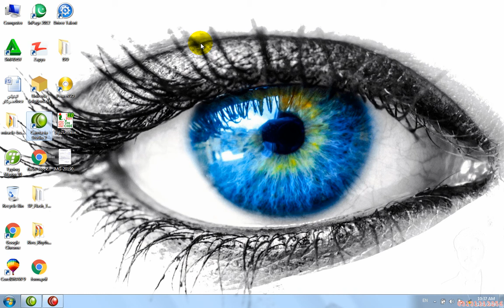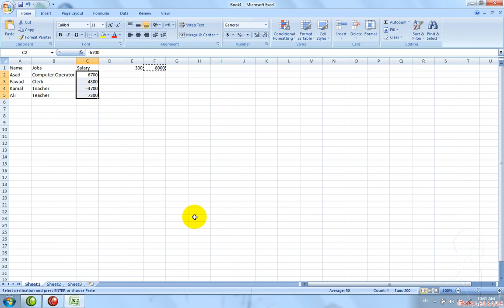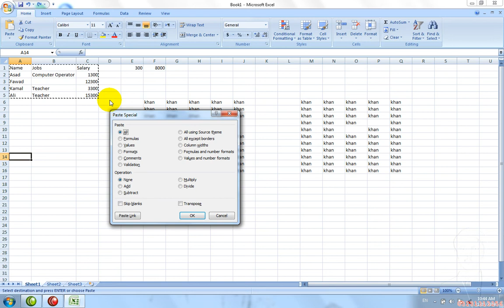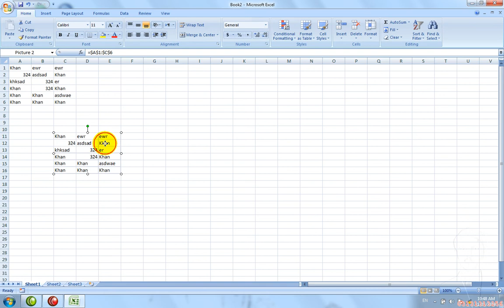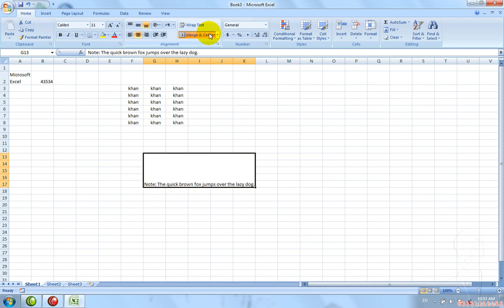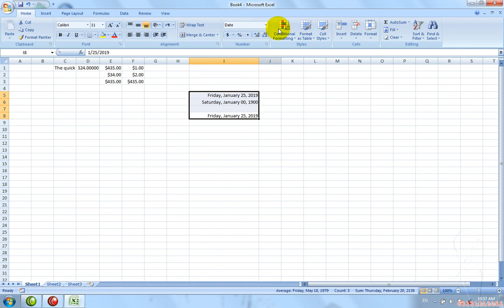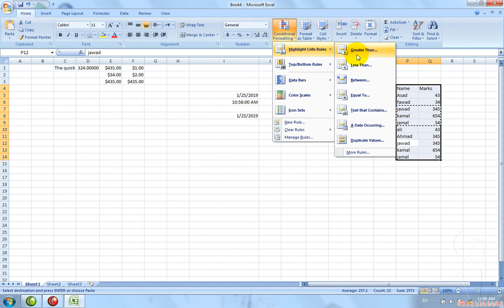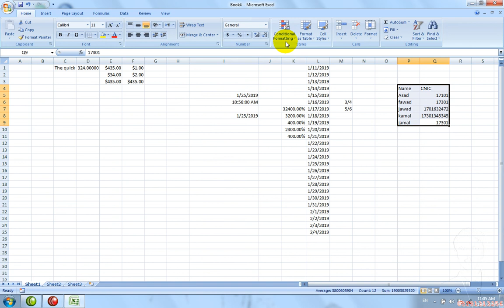Paste to Conditional formatting Learning Class in Ms Excel Home Tab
Khalidkhanmomand